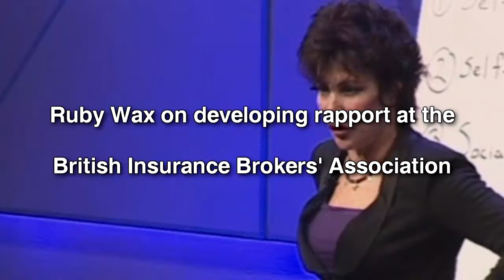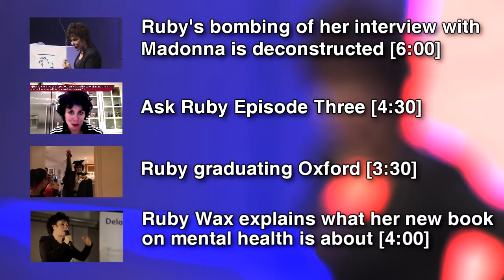Did Ruby stay in touch with any of her interviewees?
Ruby Wax on developing rapport at the British Insurance Brokers' Association.
Manchester January 2009

You can follow Ruby on twitter, facebook and youtube.